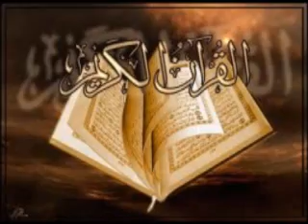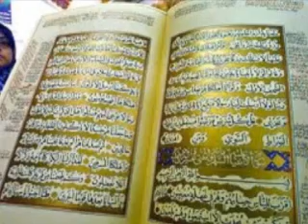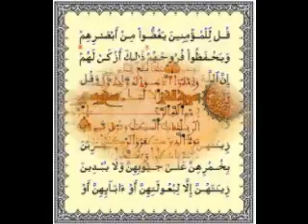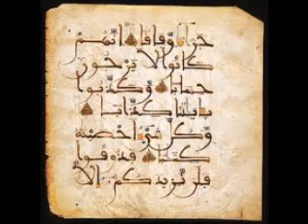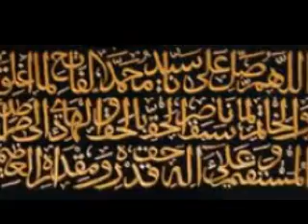zikri inna mali